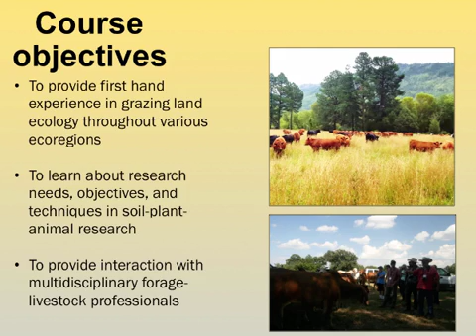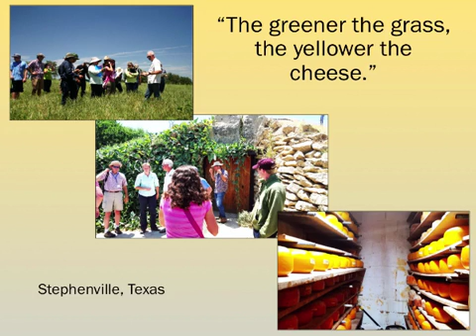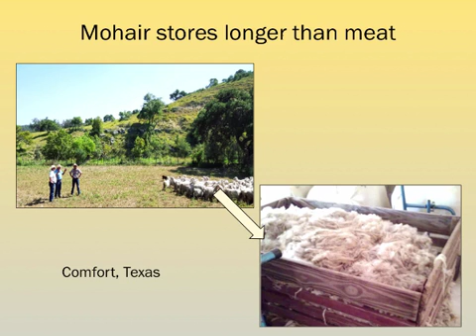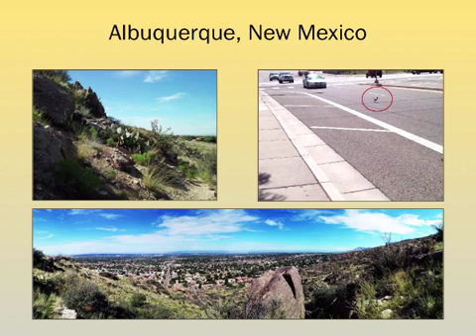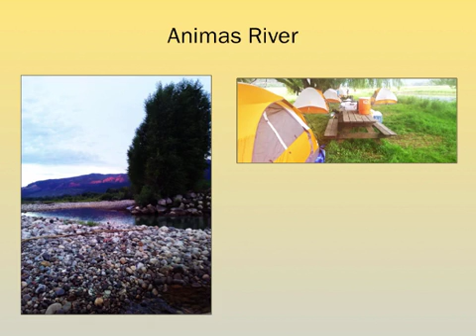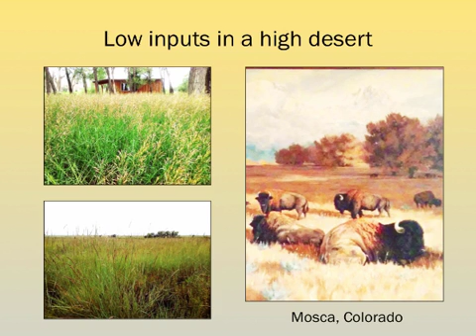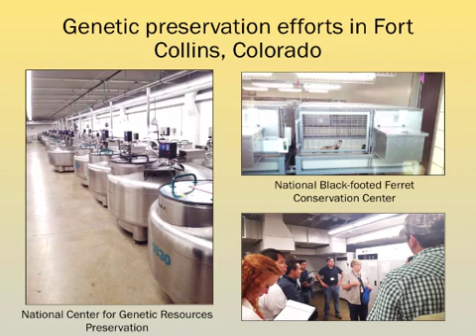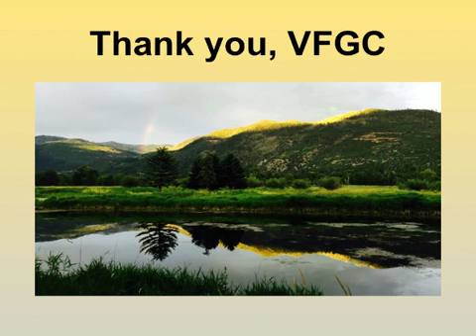Ecology of Grazinglands Class Report-Andre Diatta, Virginia Tech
This presentation was given as part of the Virginia Forage and Grassland Council's 2016 Winter Forage Conference Series entitled "Understanding and Managing Tall Fescue in Grazing Systems". To learn more about the VFGC and view the 2016 VFGC Winter Conference Proceedings please